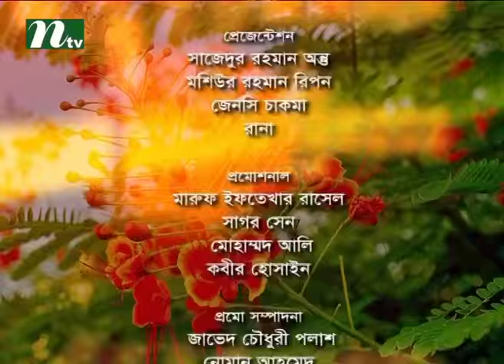Shuvo Shondha | Talk Show | Episode 4223 | Conversation with Singer Topu